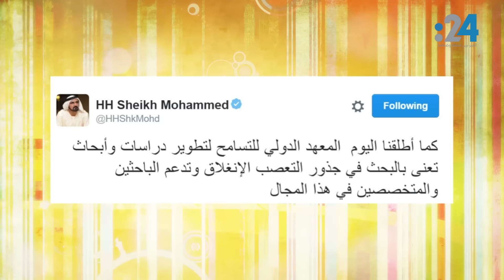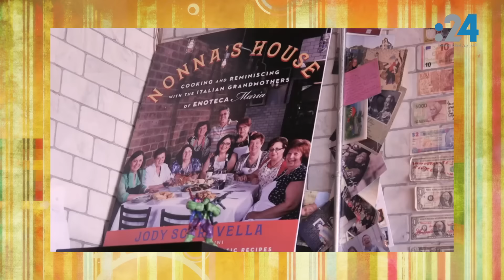نشرة السعادة (6): سعودية تتخلى عن شعرها ومطعم يوظف "الجدات"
تستعرض نشرة السعادة في حلقتها السادسة موضوعات عدة طغى عليها الطابع الإنساني، انطلاقاً من خبر إنشاء دولة الإمارات العربية المتحدة لمعهد عربي للتسامح، لتضيئ النشرة بعدها على مبادرة قام بها مهندس هندي قرر العمل كسائق أجرة ليحقق غرضاً نبيلاً، وصولاً إلى خدمة كبيرة قدمها غرباء لمقعدين في أمريكيا.

تفاصيل هذه الأخبار وسواها من المواضيع في حلقة اليوم.